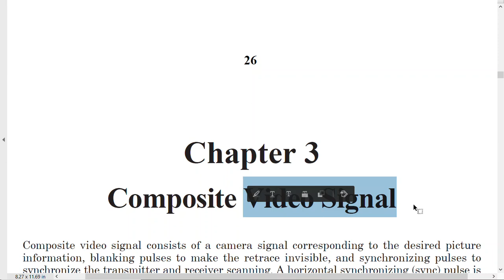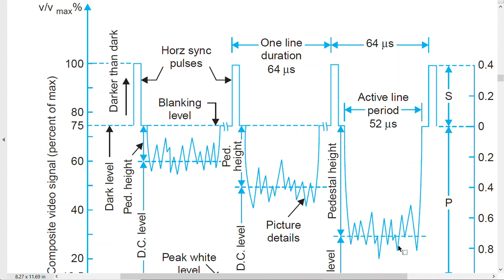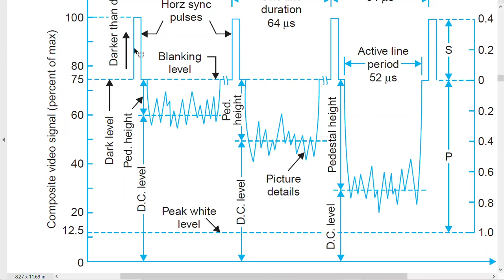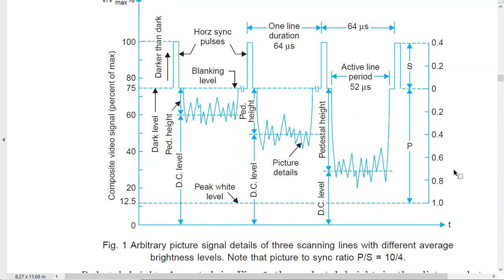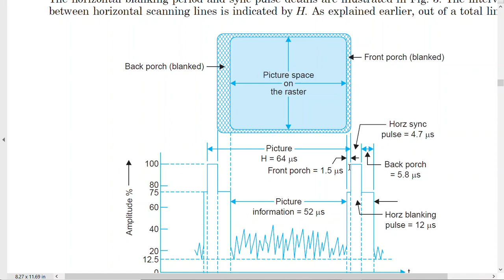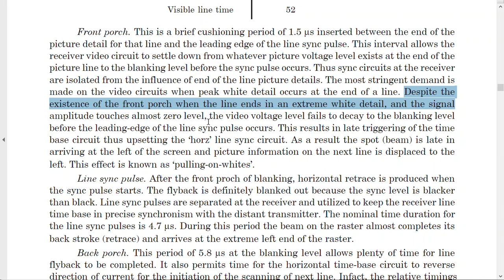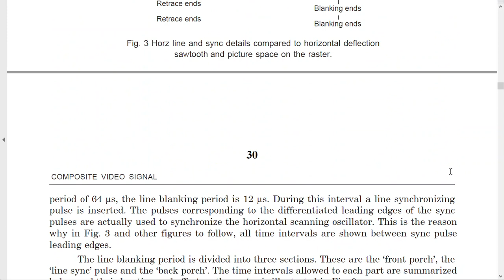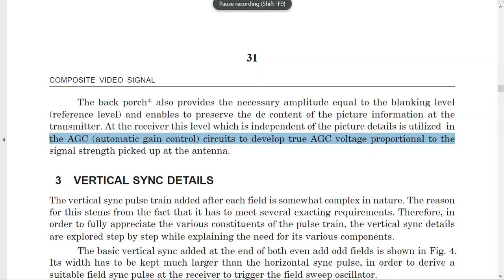04 Broadcasting TV Course lecture four (Television Composite Video signal)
Broadcasting and Television Engineering Course
(Television Composite Video signal)
Text Book:  Monochrome and Colour Television, R. R. Gulati
Broadcasting TV Course